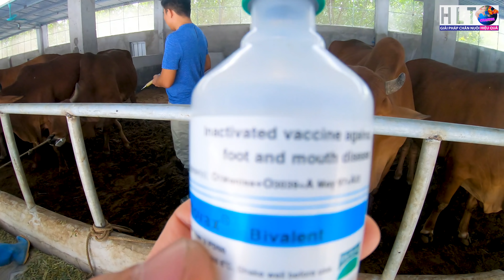REVIEW CHUỒNG BÒ SINH SẢN VÀ LÀM VACCINE CHO ĐÀN BÒ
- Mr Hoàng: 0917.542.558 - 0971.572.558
🆓 HLT Channel/Giải pháp chăn nuôi hiệu quả